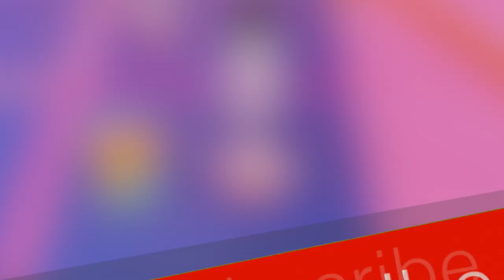ADA BANYAK CHEATER YANG MULIA ~ Fall Guys Indonesia #4